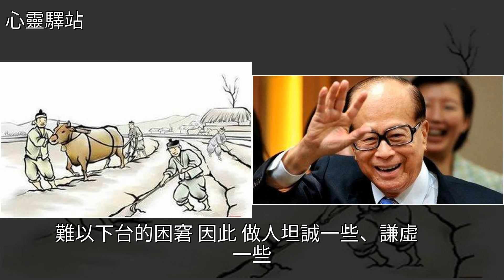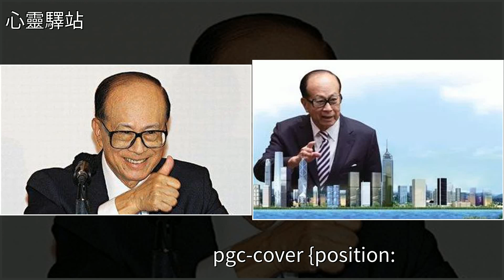白手起家的124個經商智慧，建議收藏，細細品讀，終身受益，[心靈驛站]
白手起家的124個經商智慧，建議收藏，細細品讀，終身受益 [心靈驛站]李嘉誠,長江,投資,長江實業,美文白手起家的124個經商智慧，建議收藏，細細品讀，終身受益 [心靈驛站]李嘉誠 長江 投資 長江實業 美文